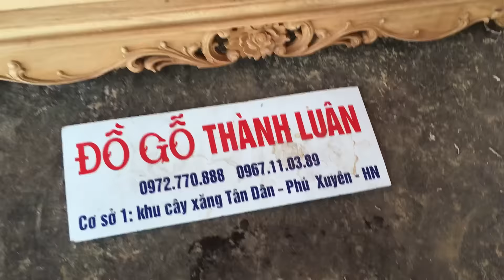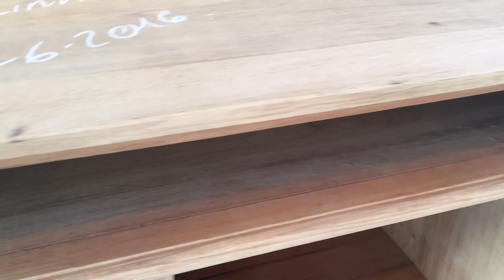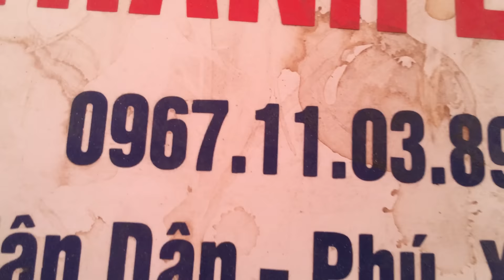Kệ tivi gỗ gụ, cánh 2,5cm đục thủ công, chân đục hoa hồng (a.Ngọc Mê Linh HN)25-6-2016